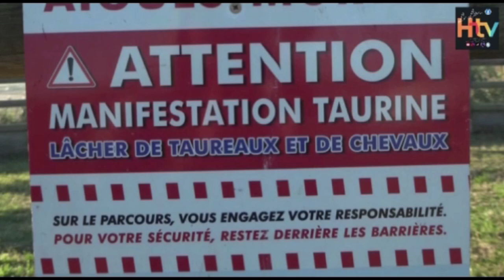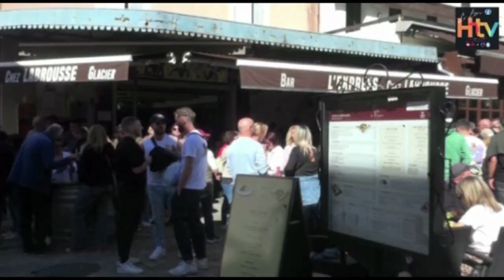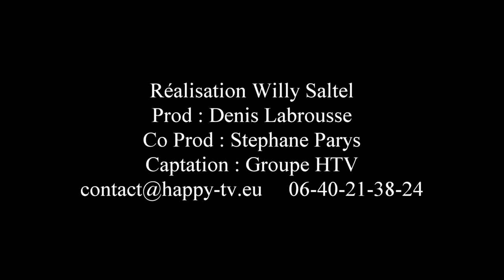Aigues-Mortes La fête votive est un moment de convivialité et de retrouvailles, chez Denis Labrousse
La fête votive est un moment de convivialité et de retrouvailles, idéal pour célébrer entre amis et partager un verre (avec modération !) tout en plongeant dans l'ambiance festive locale.